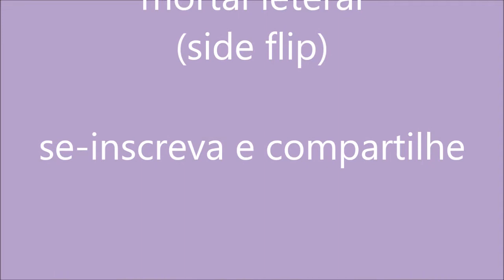tutorial do rolamento lateral= side roll = movimento do parkour e mais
tutorial do rolamento lateral ou no inglês side roll
um movimento do parkour , free running , artes marciais e mais
este movimento serve de pré requisito para o mortal lateral side fllip
bom treino.